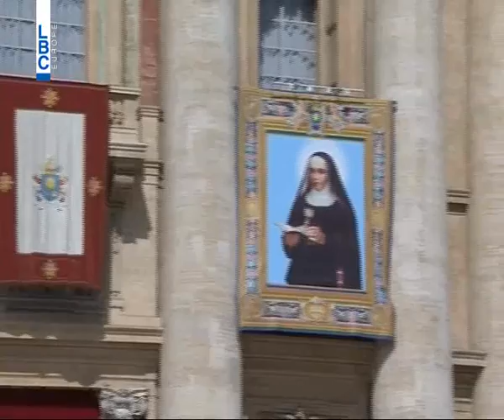LBCI News- الأعلام الفلسطينية في الفاتيكان...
رفع البابا فرانسيس، قديستين جديدتين من الأرض المشرقية، من فلسطين, في الفاتيكان، على مذابح الكنيسة الجامعة.